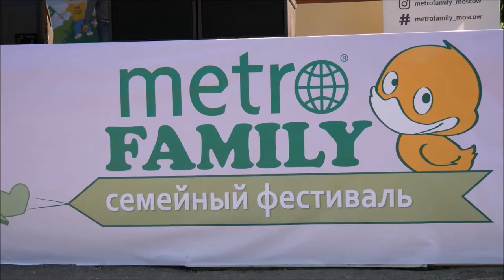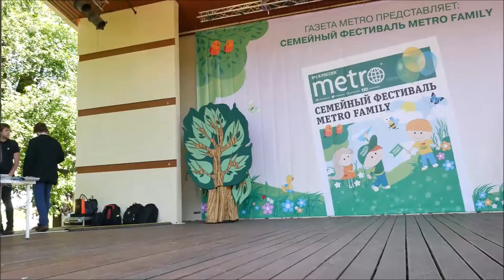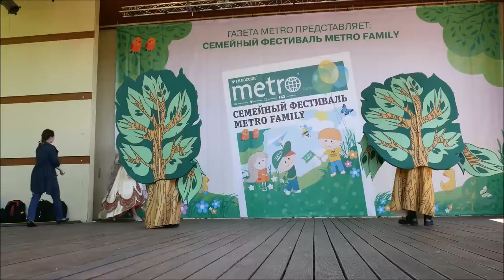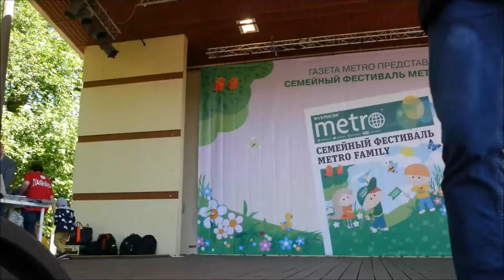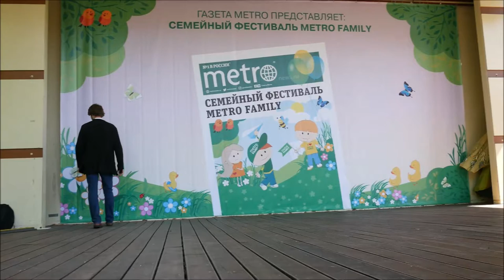"СКАЗКА О ТРЕХ ИВАНАХ" от театра имени А.С. Пушкина !!!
В 2018 году, в мае,  в парке культуры и отдыха "Красная Пресня", в рамках фестиваля "Metro Family", был показан отрывок из сказки "О трех Иванах" представление которой проходит в театре имени А.С. Пушкина в Москве. Приходите и наслаждайтесь !